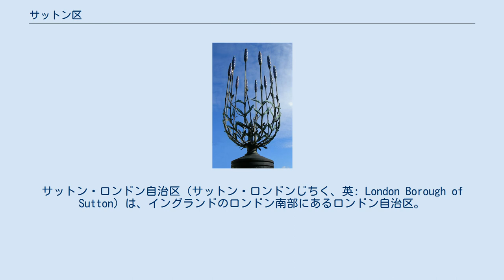サットン区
サットン・ロンドン自治区（サットン・ロンドンじちく、英: London Borough of Sutton）は、イングランドのロンドン南部にあるロンドン自治区。
アウター・ロンドンを形成する区の一つ。
1963年ロンドン政府法により設置された 。
面積は約43 km2 (17 sq mi)、人口は約20万人。
マートン区の南に位置する。
サットン区を治める地方自治体 (local authority) はサットン・ロンドン区カウンシル (Sutton London Borough Council) 。
中心地区はサットン。
 グレーター・ロンドン内では東側でクロイドン区、西側でキングストン・アポン・テムズ区、北側でウィンブルドン地区があるマートン区と接する。
南側はサリー州になる。
 ベディントンのセント・メアリーズ教会 (St. Mary's Church) 区内のラベンダー畑を模した彫刻 (Sculpture representing lavender, gathered in the borough's lavender fields) サットンを本拠地とするサッカーチームには、サットン・ユナイテッドFCの他、カーシャルトン・アスレティックFC、サットン・コモン・ローバーズFCがある。